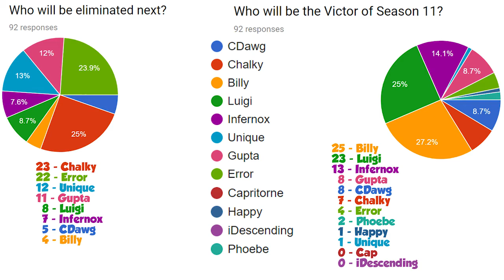RECAP / POLL - Episode 4 - The Strike-Out Game Show